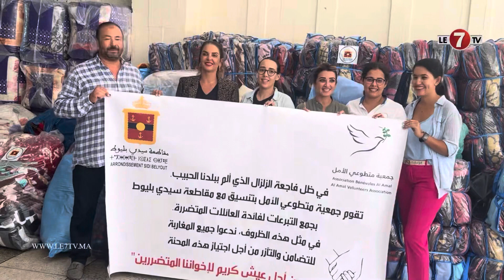رئيسة مقاطعة سيدي بليوط " كنزة الشرايبي " تساهم في حملة التبرعات لمتضرري الزلزال